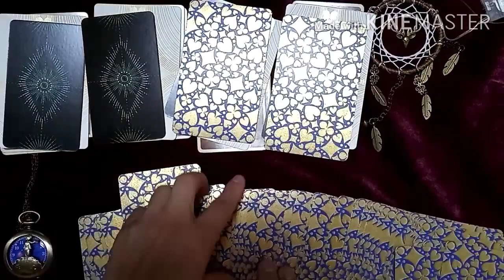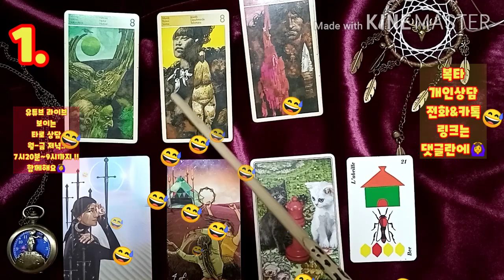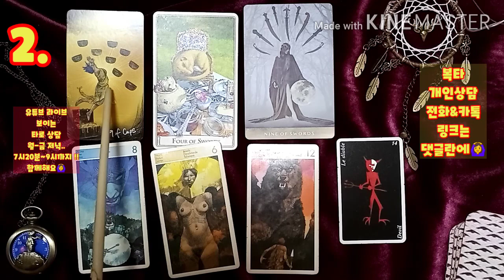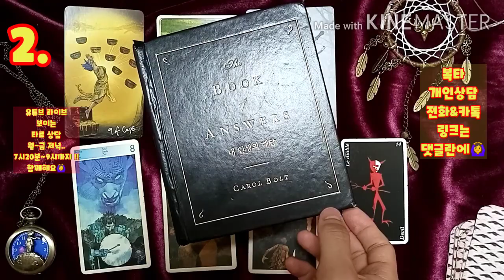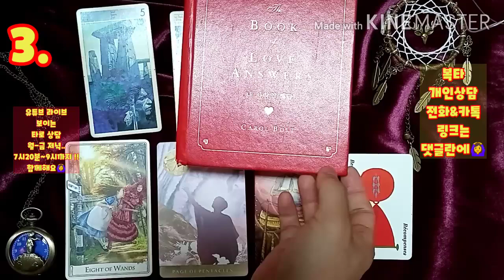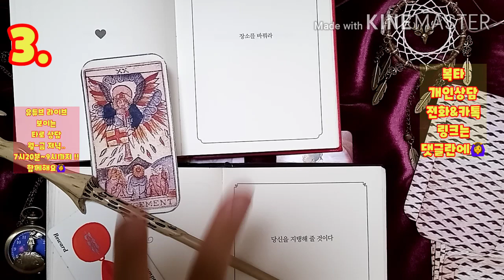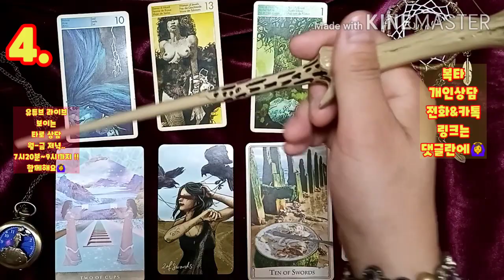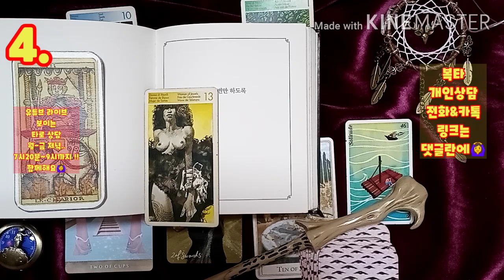[복타] 타로. 2020.10월 첫째주 주간운세. 미리 살아보는 한 주 !!(09월 28일~10월 04일)👍👍!!